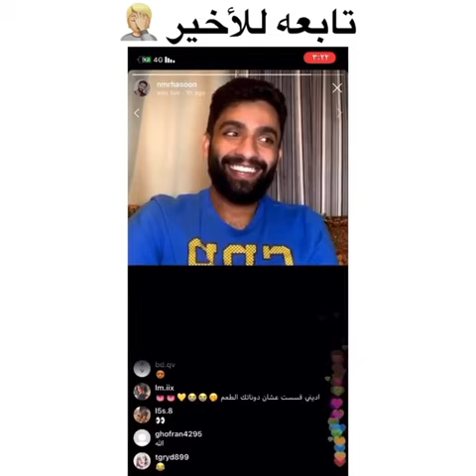صوت بنت وتغير لولد 🤪